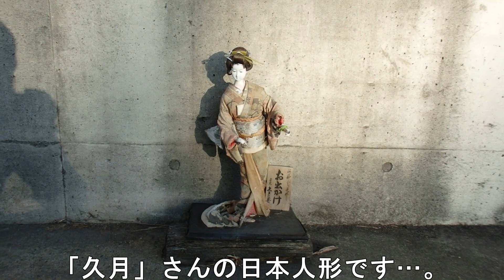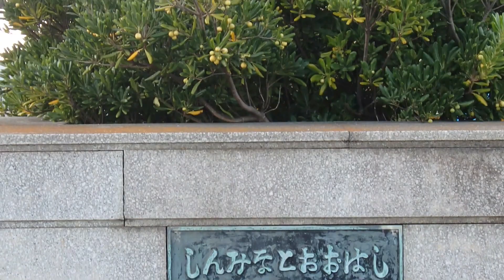【問題提起】「悲しみの"不法投棄通り"」～船橋＆市川 二俣新町～【マウンテンバイクでポタリング】#344